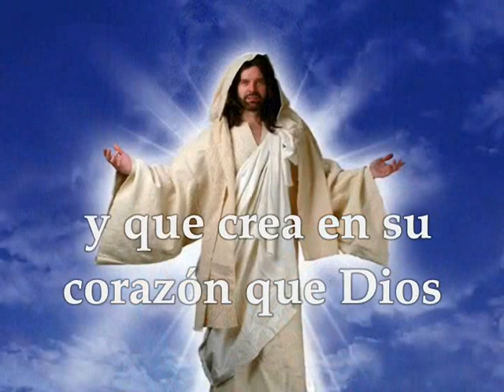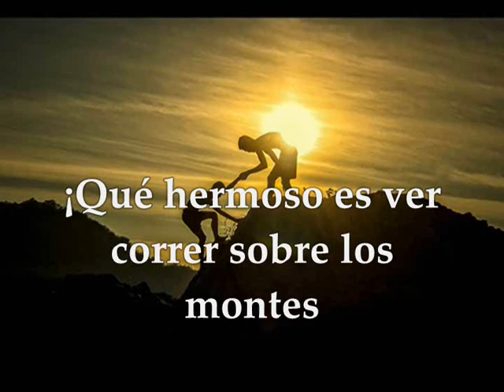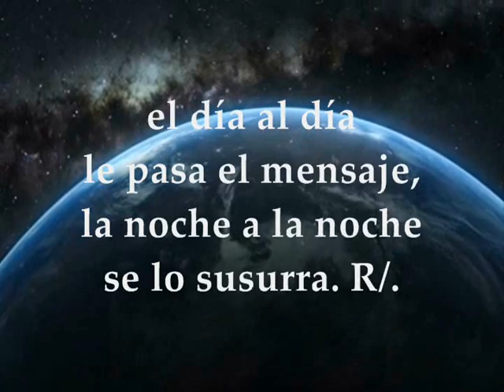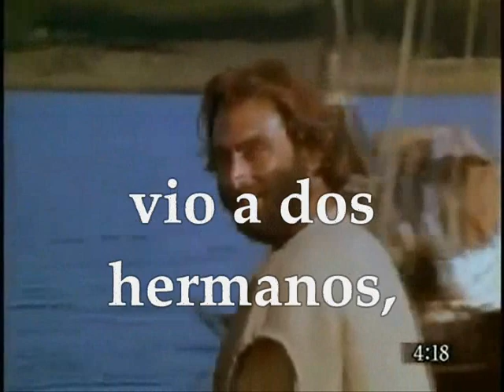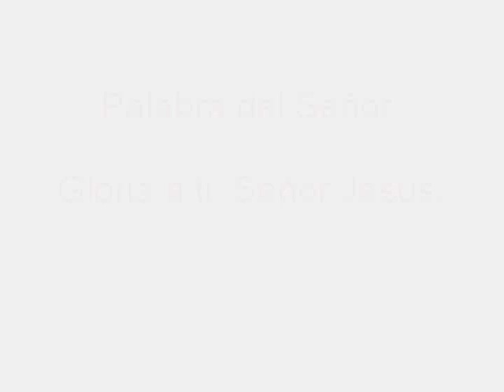Evangelio del día y lecturas 30 de noviembre de 2018 Memoria de San Andrés Apóstol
Evangelio del día y lecturas viernes 30 de noviembre de 2018 Memoria de San Andrés Apóstol Primera Lectura: De la carta del apóstol san Pablo a los Romanos 10,9-18 Salmo 18,2-3.4-5 R/. A toda la tierra alcanza su pregón Evangelio según San Mateo 4,18-22

Lecturas de la Memoria de San Andrés Apóstol

Primera lectura
Lectura de la carta del apóstol san Pablo a los Romanos 10,9-18: Si tus labios profesan que Jesús es el Señor, y tu corazón cree que Dios lo resucitó de entre los muertos, te salvarás. Por la fe del corazón llegamos a la justificación, y por la profesión de los labios, a la salvación. Dice la Escritura: «Nadie que cree en él quedará defraudado.» Porque no hay distinción entre judío y griego; ya que uno mismo es el Señor de todos, generoso con todos los que lo invocan. Pues «todo el que invoca el nombre del Señor se salvará.» Ahora bien, ¿cómo van a invocarlo, si no creen en él?; ¿cómo van a creer, si no oyen hablar de él?; y ¿cómo van a oír sin alguien que proclame?; y ¿cómo van a proclamar si no los envían? Lo dice la Escritura: «¡Qué hermosos los pies de los que anuncian el Evangelio!» Pero no todos han prestado oído al Evangelio; como dice Isaías: «Señor, ¿quién ha dado fe a nuestro mensaje?» Así pues, la fe nace del mensaje, y el mensaje consiste en hablar de Cristo. Pero yo pregunto: «¿Es que no lo han oído?» Todo lo contrario: «A toda la tierra alcanza su pregón, y hasta los límites del orbe su lenguaje.» Palabra de Dios

Salmo 18,2-3.4-5
R/. A toda la tierra alcanza su pregón

El cielo proclama la gloria de Dios,
el firmamento pregona la obra de sus manos:
el día al día le pasa el mensaje,
la noche a la noche se lo susurra. R/.

Sin que hablen, sin que pronuncien,
sin que resuene su voz,
a toda la tierra alcanza su pregón
y hasta los límites del orbe su lenguaje. R/.

Evangelio
Lectura del santo evangelio según san Mateo 4,18-22: En aquel tiempo, pasando Jesús junto al lago de Galilea, vio a dos hermanos, a Simón, al que llaman Pedro, y a Andrés, su hermano, que estaban echando el copo en el lago, pues eran pescadores. Les dijo: «Venid y seguidme, y os haré pescadores de hombres.»
Inmediatamente dejaron las redes y lo siguieron. Y, pasando adelante, vio a otros dos hermanos, a Santiago, hijo de Zebedeo, y a Juan, que estaban en la barca repasando las redes con Zebedeo, su padre. Jesús los llamó también. Inmediatamente dejaron la barca y a su padre y lo siguieron. Palabra del Señor